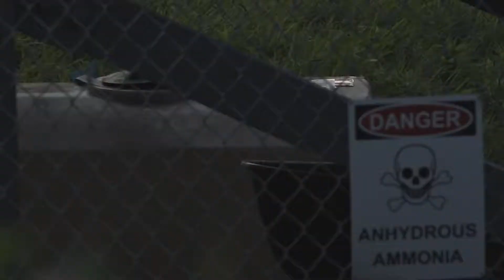Urban Exploration - Abstract Underground Spaces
A bit of an abstract in terms of editing, (much like the last video on the E. Providence Train Tracks)

If you pay close attention, you'll notice the use of environment to get into various underground spaces.